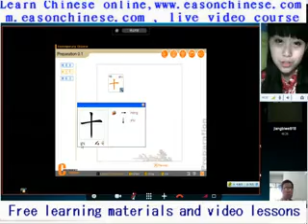1304go to the toilet without locking the consequences, so funny